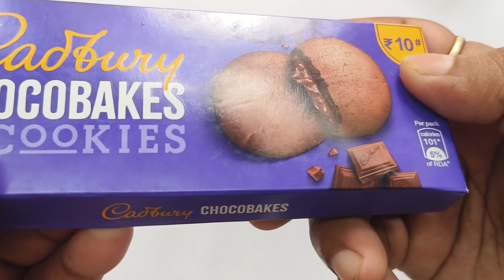Gems Vs Kitkat Vs DairyMilk Vs Cadbury Chocobakes